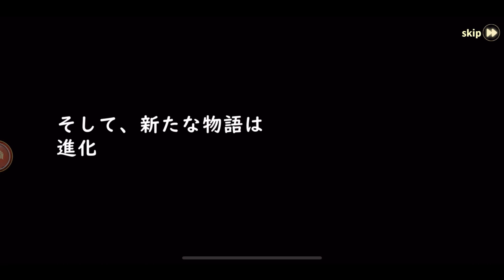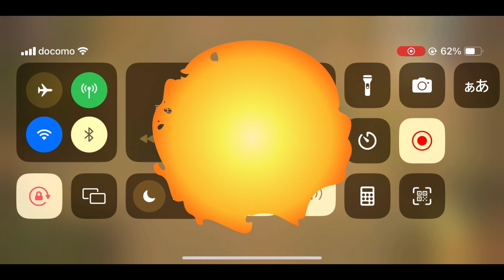アリ勇者 Part1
まアリさんの勇者伝説だと思ってました。